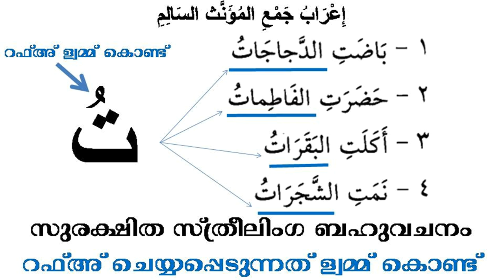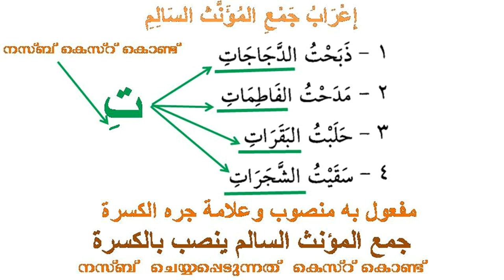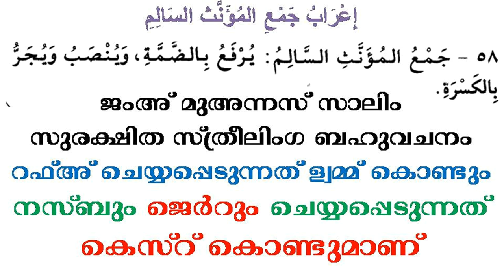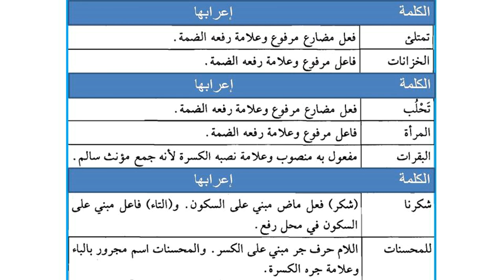ARABIC GRAMMAR LESSON 43 إعراب جمع المؤنث السالم من النحو الواضح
അറബി ഗ്രാമർ എളുപ്പത്തിൽ പഠിക്കാൻ